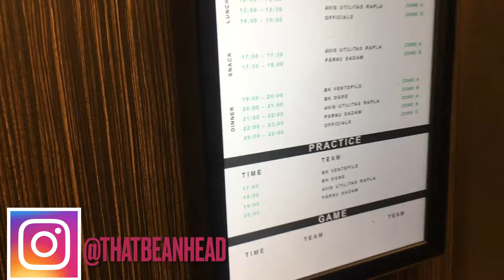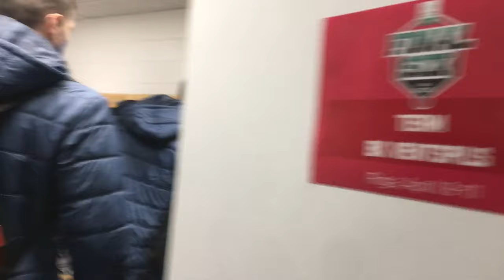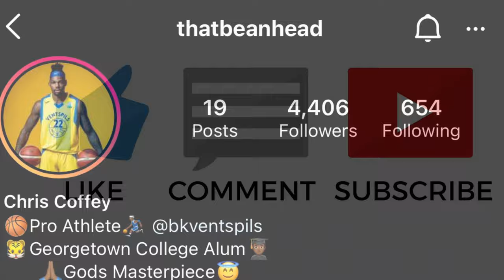Pro Basketball || Latvian - Estonian Final 6 || Overseas Basketball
Tavel and game day vlog of Latvian- Estonian Final 6 game. Unfortunately we lost but i still want to show my experience there with everyone.

Taking y’all through the journey of Chris Coffey hosted by yours truly in a first person perspective of what overseas basketball is like.

Facebook Chris Coffey
Team Instagram @BkVentspils
Team Twitter @BkVentspils
League Instagram @Pafleague

Starting My YouTube With Vlogs Information And All Things Basketball and More, Just Want To Share My Experience And Come Up With A YouTube Family!!

Just a quick update for everyone following the journey and for the ones supporting to stay in the loop of me and what’s going on!!

Thank y’all 🖤💙💛